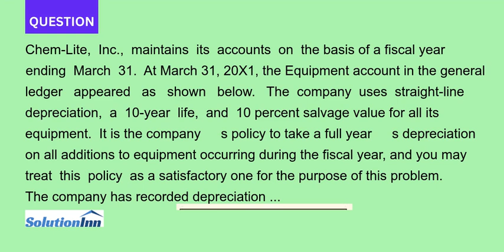Chem Lite Inc maintains its accounts on the basis of a fiscal year ending March 31. At March 31 20X1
[Solved] - Chem-Lite, Inc., maintains its accounts on the basis of a fiscal year ending March 31. At March 31, 20X1, the Equipment account in the general ledger appeared as shown below. The company uses straight-line depreciation, a 10-year life, and 10 percent salvage value ...